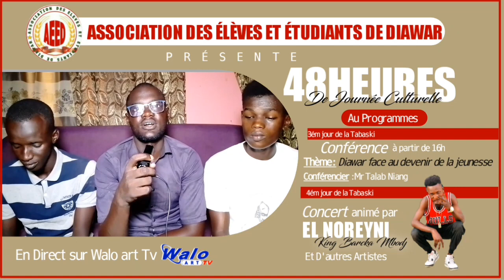Série - Effet MBARANE Tabaski 2023 - Saison 01 - Épisode 02